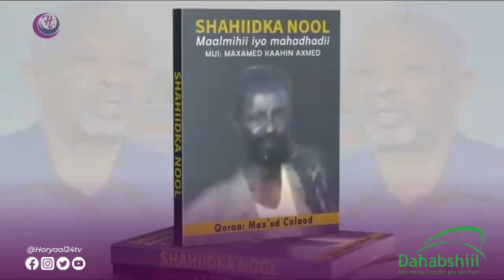Qoraaga Buuga Shahiidka Nool Oo u Jawaabay Muj Cali Gurey